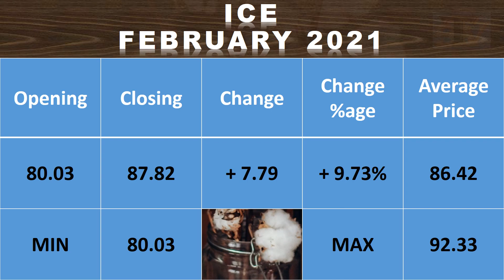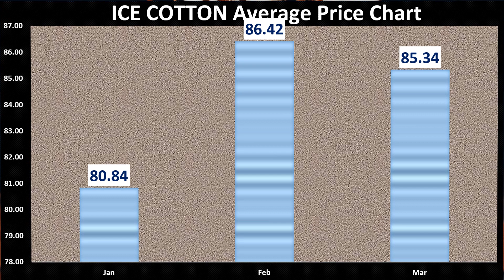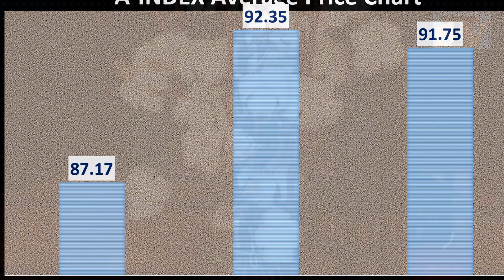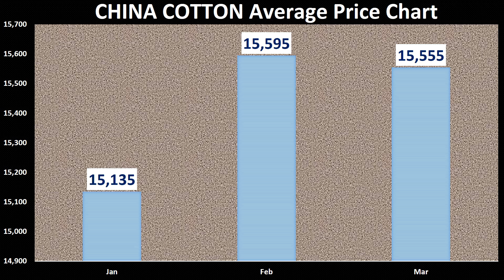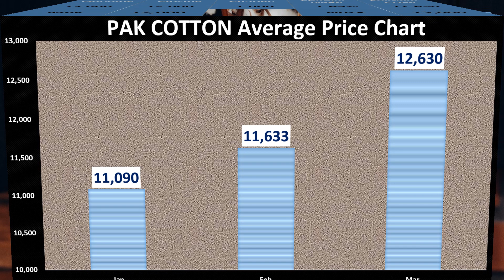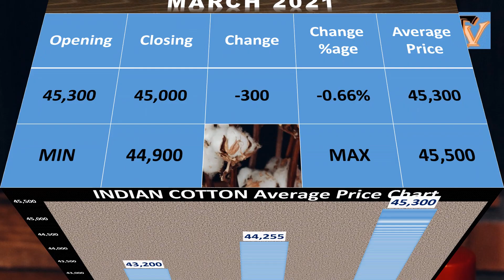Cotton Prices 1st Quarter 2021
Cotton price movement for the January, February and March 2021